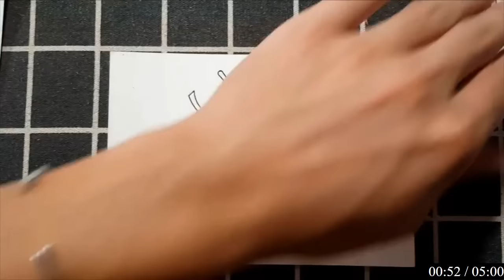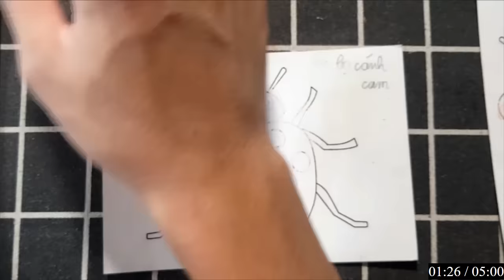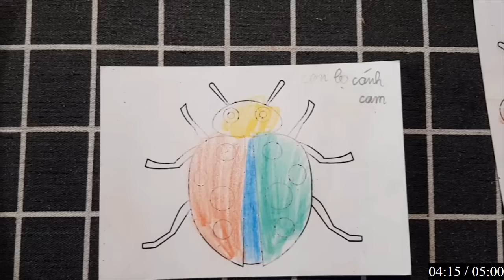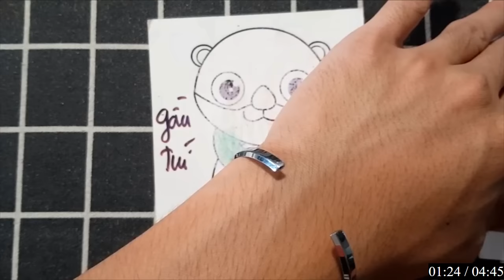"Chim Công Trong Vườn Hoa: Vẻ Đẹp Tuyệt Vời Của Thiên Nhiên Qua Nghệ Thuật."